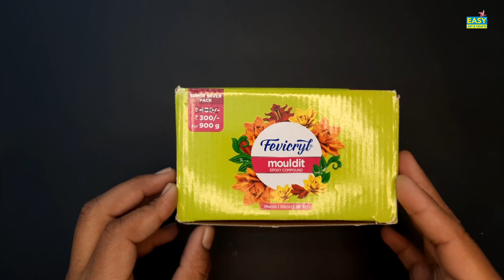Making Art From Waste | Tea Kettle | चाय की किटली | Easy art and crafts | Miniature Art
Making Art From Waste | Tea Kettle for Tea | चाय की किटली | Art | Easy art and crafts | Miniature Art

Easy art and crafts